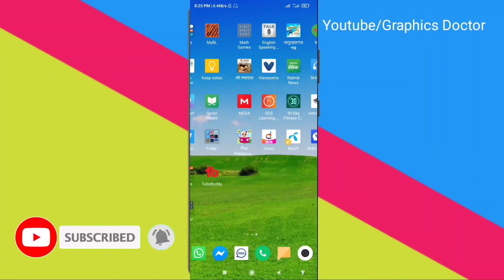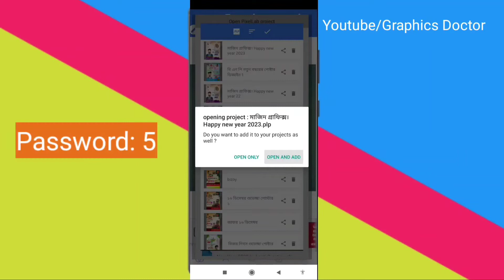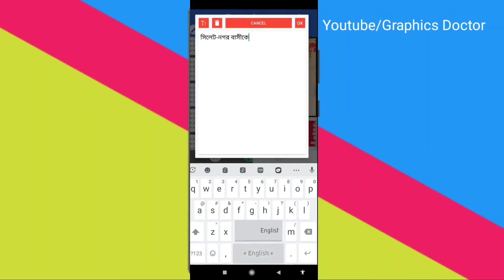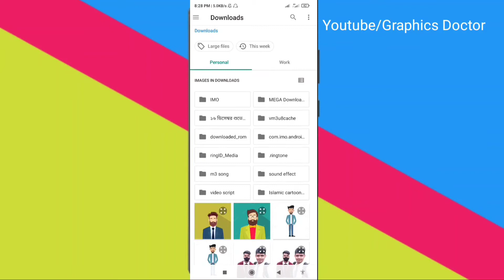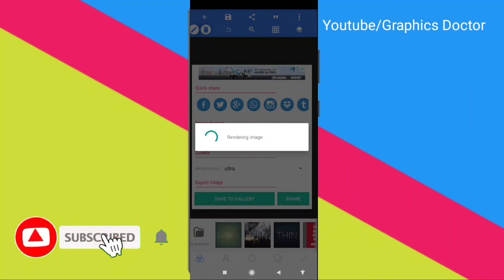Happy New Year Poster Design 2022 || ইংরেজি নববর্ষের শুভেচ্ছা পোস্টার ডিজাইন ২০২২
ভিডিওটি সম্পূর্ণ না দেখলে psd file পেতে  অসুবিধা হবে। তাই না টেনে সম্পূর্ণ ভিডিওটি দেখুন। ভিডিওতে ৬সংখ্যার পাসওয়ার্ড দেয়া আছে। পাসওয়ার্ড সংগ্রহ করে plp file ডাউনলোড করুন।

যদি কোনো বোঝতে অসুবিধে হয় তাহলে কমেন্ট করে জানান।এবং ফেসবুকে আমদের সাথে যোগাযোগ করুন। লিংক নিচে দেয়া আছে। ভিডিওটি কেমন হলো তা কমেন্ট করে জানিয়ে দিন। ভিডিওতে একটি লাইক দিতে ভুলবেন না।
ধন্যবাদ।

 ➡️Join us:-
Majidur Rahman